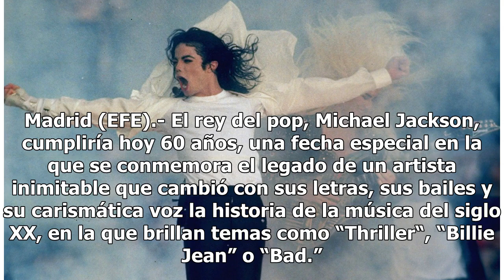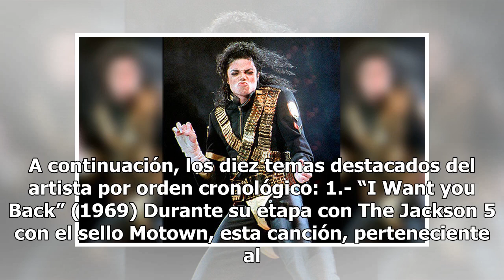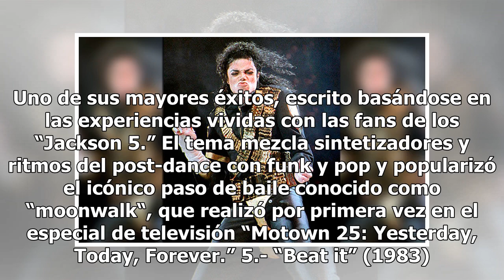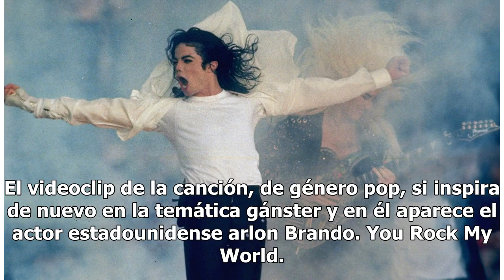Michael Jackson: 10 temas del rey del pop en 60 aniversario de su nacimiento - El Diario de Yucatán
Madrid (EFE).- El rey del pop, Michael Jackson, cumpliría hoy 60 años, una fecha especial en la que se conmemora el legado de un artista inimitable que cambió con sus letras, sus bailes y su carismática voz la historia de la música del siglo XX, en la que brillan temas como “Thriller“, “Billie Jean”...